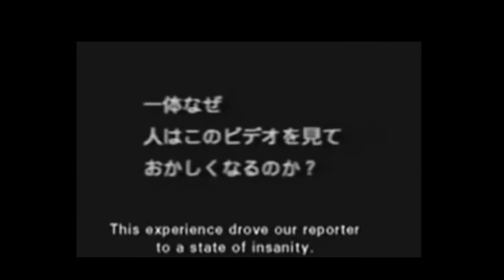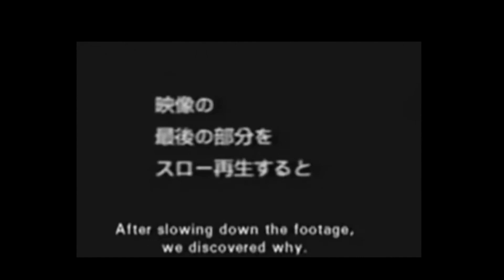DARK TECHNO MIX - Found Footage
Hey folks , this is just another Dark Techno mix with some video edit. Blah Blah Blah -.

Just enjoy the music and never stop raving !

Schaut auch bei den Jungs von Lost Historie vorbei,